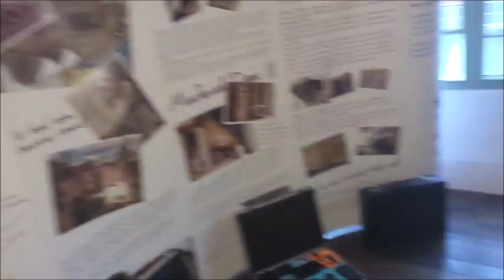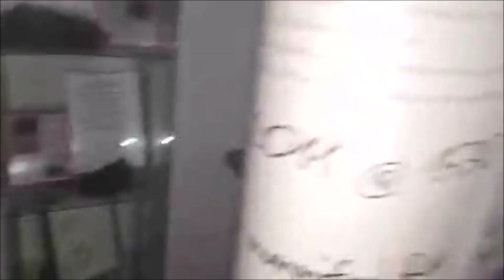Three Cranes Pub Thursday 7th September 2023 Part One